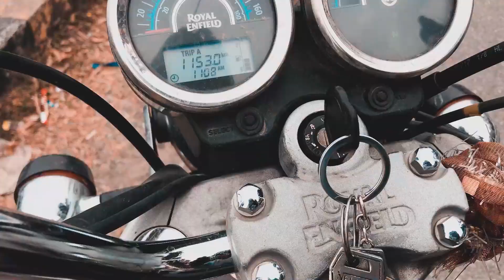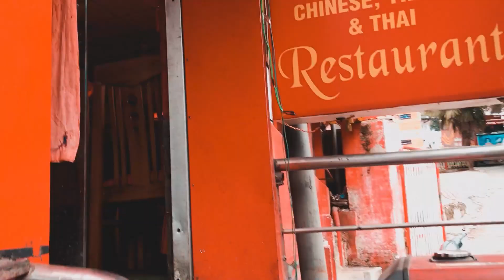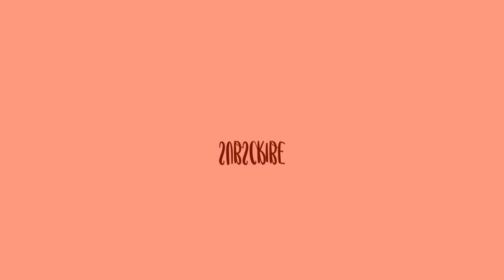Dhanaulti Best Tourist Place In Uttarakhand | Mussoorie Uttarakhand | Vlog 9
I Feel Very Grateful